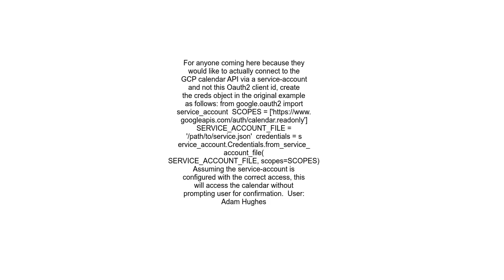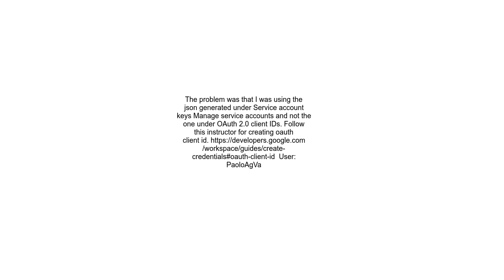ValueError Client secrets must be for a web or installed app